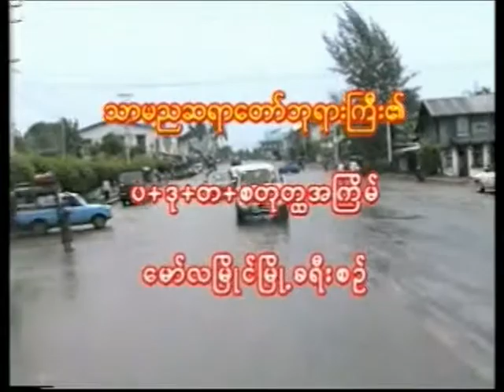#13 Thar Myin Ngya Sayadaw Phayagyi in Myanmar Part 13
Thar Myin Ngya Sayadaw Phayagyi in Myanmar video called " Ta Ba Wa Than Tha Yar".